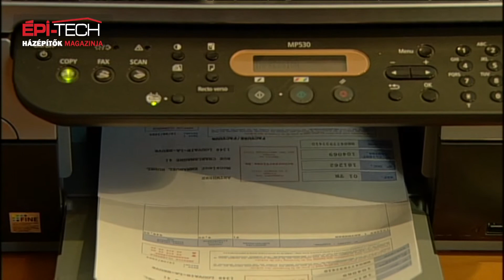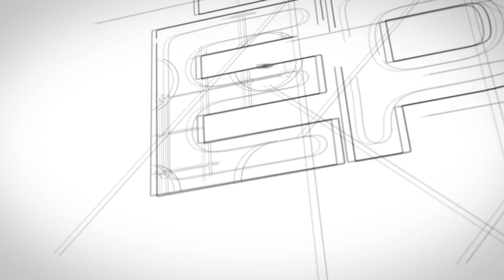A munkáltató is támogathatja a lakáshitel törlesztést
A bajba jutott lakáshiteleseknek a kormány az elmúlt években több eszközzel is próbált segíteni: többször léptettek életbe kilakoltatási moratóriumot, a bajba jutott lakáshiteleseket segítő törvénycsomag született és öt pontos otthonvédelmi akcióterv is készült árfolyamgáttal, otthonvédelmi kamattámogatással, fokozatos, limitált árverezéssel valamint létrejött a Nemzeti eszközkezelő.